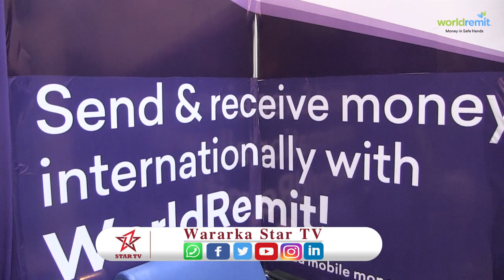Shirkada World Remit oo adeegyo Cusub ku soo bandhigtay Carwadda Baananka Somaliland